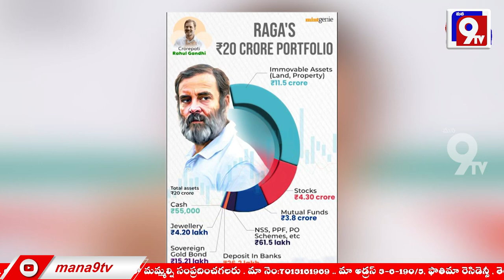అన్నే రాజా ఎవరో తెలుసా.. ఆమె ప్రొఫైల్ చూస్తే రాహుల్ గెలుపు కష్టమే | Annie Raja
అన్నే రాజా ఎవరో తెలుసా.. ఆమె ప్రొఫైల్ చూస్తే రాహుల్ గెలుపు కష్టమే